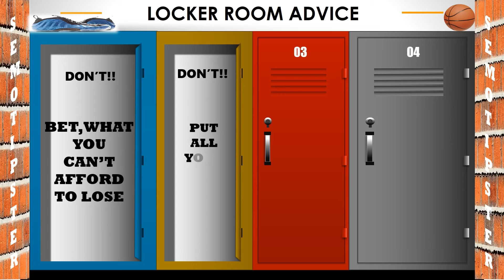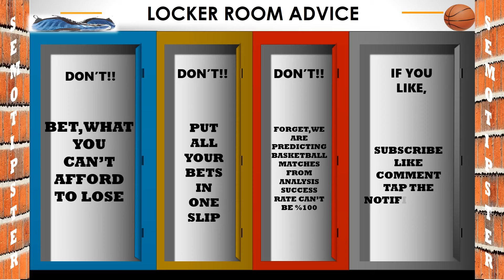Basketball Predictions Today|NBA Picks Today|Euroleague|Basketball Betting Tip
NBA Picks Today & NBA Predictions Today & Euroleague Predictions & Basketball Champions League Predictions & Eurocup Predictions:
-Crvena Zvezda vs Partizan
-Olympiacos vs Monaco
-Asvel Lyon vs Zalgiris